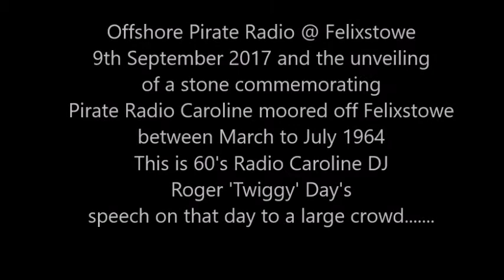60s Pirate DJ Roger 'Twiggy' Day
9th September 2017 and the unveiling of the Radio Caroline Stone at Felixstowe by DJ Emperor Rosko
Caroline DJ Roger 'Twiggy' Day tells his story .